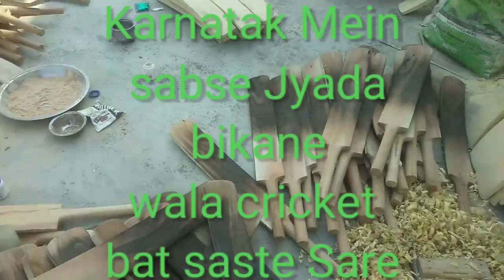Karnatak Mein sabse Jyada bikane wala cricket bat Sasti Sare7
Karnatak Mein sabse Jyada bikane wala cricket bat Sasti Sare